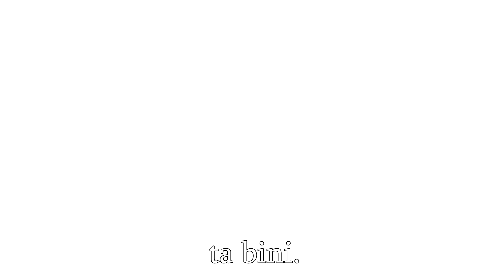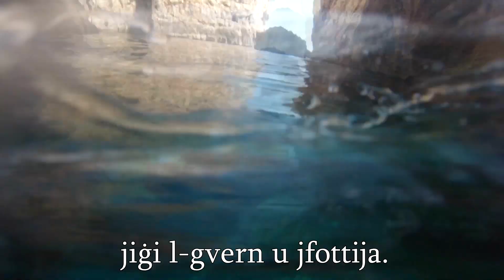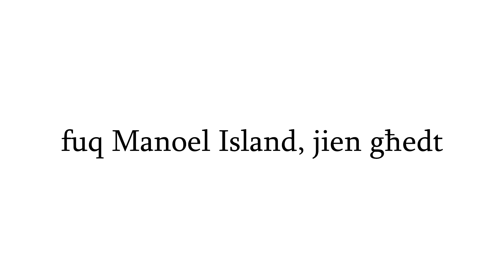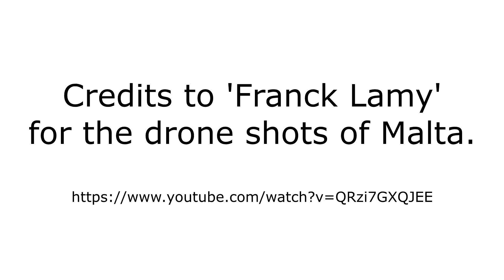Dear Malta, Please Stop Building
"Satire is just a funny way of getting a message across"

Here's my message, for Malta to stop building stuff all over our island.

Sharing this video, is a share to agree and tell everyone that this needs to stop, and that something can, and needs to be done.